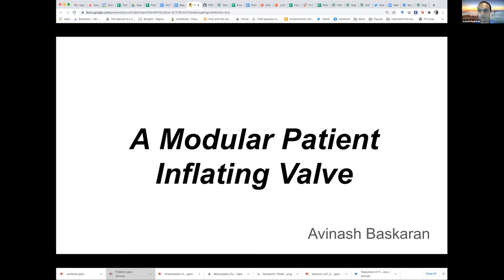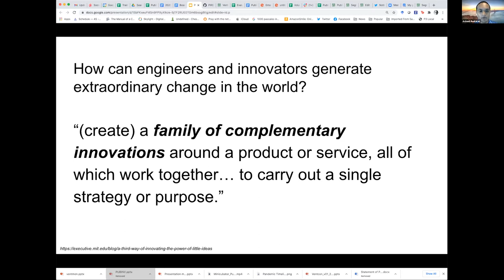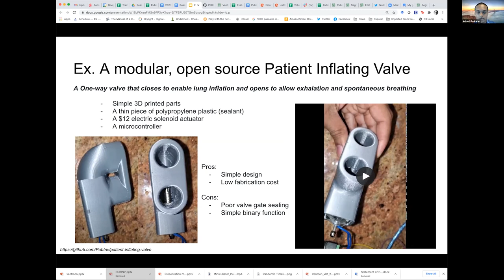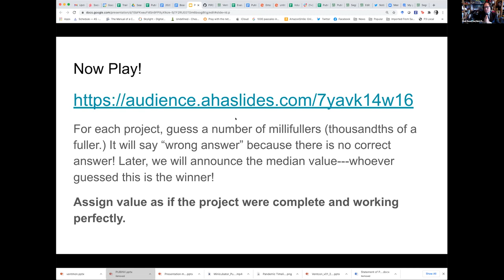Pandemic Projects: Patient Inflating Valve